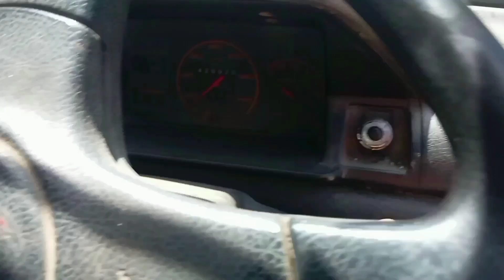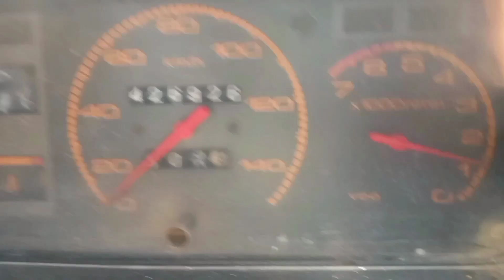cara pasang kabel busi mobil Futura 1.5 supaya kuat bertenaga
cara pasang kabel busi mobil Futura 1.5 supaya kuat dan bertenaga cara pasang kabel busi mobil Suzuki # cara pasang kabel busi mobil Futura 1.5# pasang kabel busi supaya kuat bertenaga.